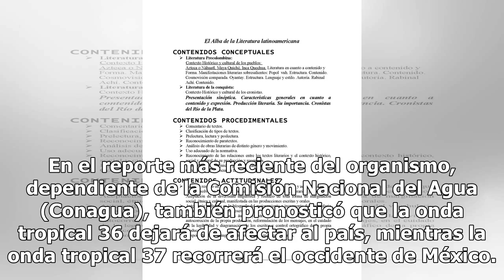Llega el primer frente frío al país - El Diario de Yucatán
CIUDAD DE MÉXICO (Notimex).— El Servicio Meteorológico Nacional (SMN) reportó que el frente frío número 1 de la temporada se extenderá hoy domingo en la frontera norte de Nuevo León y Tamaulipas e interaccionará con el ingreso de aire cálido y húmedo del Golfo de México. Esto ocasionará fuerte inest...